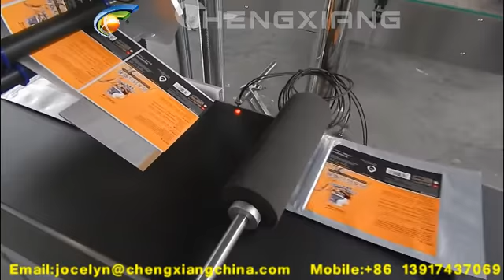8 labeling machine for small bag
Amy
Saleslady
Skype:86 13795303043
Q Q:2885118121